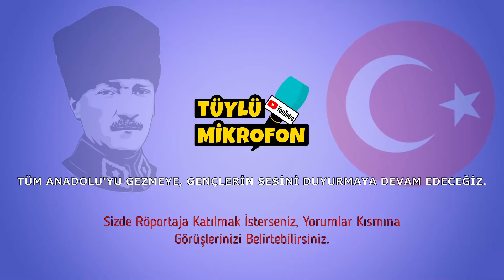DİYARBAKIR Z Kuşağı Konuşuyor ! 2023 Seçimine Doğru Giderken....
Muhabir : Ozan        &         Kamera : Ata
Mutlaka İzlenmesi Gereken Röportajlar  ;